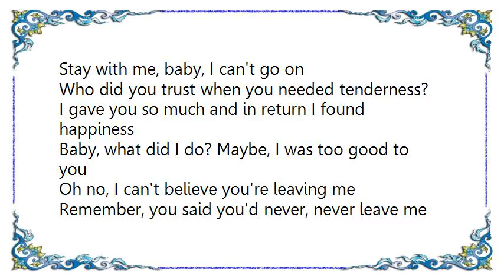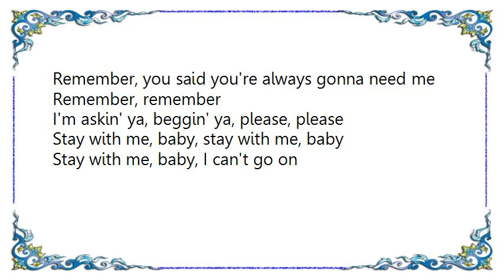Karise Eden - Stay with Me Baby Lyrics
[Lyrics Karise Eden - Stay with Me Baby]
Where did you go when things went wrong now baby?
Who did you run to and find a shoulder to lay your head upon?
Baby, wasn't I there, didn't I take good care of you?
Oh no, I can't believe you're leaving me

Stay with me, baby, stay with me, baby
Stay with me, baby, I can't go on

Who did you trust when you needed tenderness?
I gave you so much and in return I found happiness
Baby, what did I do? Maybe, I was too good to you

Remember, you said you'd never, never leave me
Remember, you said you're always gonna need me
Remember, remember
I'm askin' ya, beggin' ya, please, please